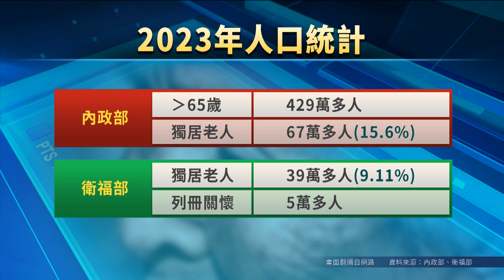衛福部造冊關懷僅5萬 獨老定義遭疑狹隘 | 20240813公視手語新聞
根據內政部統計，到去年底為止，國內65歲以上人口、已經超過429萬人，其中、獨居老人推估至少有67萬人，不過，衛福部的調查報告卻指出，獨老人口只有39萬；需列冊關懷的獨老是5萬人；"老人福利推動聯盟"就直言，「獨老人數」可能被低估，建議衛福部須重新檢討。